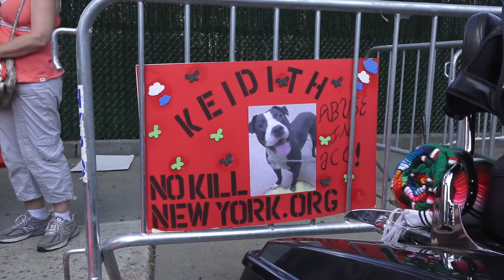Rally to Clear the Shelters and end the NYC Animal Care and Control killings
Rally participants support potential adapters participating in Clear the Shelter Day in which adoption fees are waved and the "At Risk" list is suspended.

Despite that NYC ACC belligerently refuses to explain what the "At Risk" list is (those not pulled within 18 hours may be killed) and denigrates those who legitimately raise questions about the ACC motives.

A cat is brought in to the shelter and participants point out the likelihood she will be on the "At Risk" (Kill) list. Sure enough within 72 hours she on the Kill list.